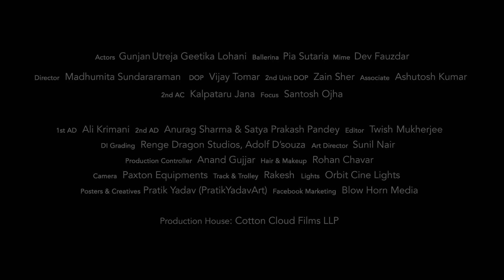Piya Reprise Official Video | Jubin Nautiyal | Gunjan Utreja | Viraal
"Piya Reprise" talks about the Intense Pain felt by an Unfortunate Lover, who has lost everything in life, and wants his Lady love to go away from him, to find a better companion than him as he feels, he has nothing more to offer to her and is just a mere burden on everyone around.
For Ringtones & Callertunes Downloads:

CRBT Code (For all Major Operators Except Vodafone)

Please SMS your CRBT Keyword PIYRP to 54646 (For Vodafone Users & all Major Operators)

Audio Credits

Song - Piya Reprise
Singer - Jubin Nautiyal
Composer & Lyricist - Viraal
Music & Production - Arya Acharya
Grand Piano - Chris Masand
Strings & Horns Arrangements - Arya Acharya
Sound Recordists - Pankaj Borah & Bhaskar Sarma
Recording Studio - Phatbox Studio, Mumbai.
Mix & Master - Tosief Shaikh, Audio Clinic Mumbai.

Video credits

Actors - Gunjan Utreja & Geetika Lohani
Ballerina - Pia Sutaria
Mime - Dev Fauzdar
Video Director - Madhumita Sundararaman.
DOP - Vijay Tomar
Production House - Cotton Cloud Film LLP
Creative Producer - Vijay Tomar
2nd Unit DOP - Zain Sher
Associate - Ashutosh Kumar
2nd AC - Kalpataru Jana
Focus - Santosh Ojha
1st AD - Ali Krimani
2nd AD - Anurag Sharma & Satya Prakash Pandey
Editor - Twish Mukherjee
DI Grading - RengeDragon Studios, Adolf Dsouza
Art Director - Sunil Nair
Setting Boys - Avinash,Prakash & Mahesh
Production Controller - Anand Gujjar
Production Boy - Adil & Kunnar
Hair & Makeup - Rohan Chavar
Lights - Orbit Cine Lights
Light Boys - Narayan, Aftab Alam, Md.Ejaz & Dilip Kamela
Camera - Paxton Equipments
Camera Boy - Shiva, Bunty & Prem
Track trolly - Rakesh
Spot Boy - Vishwanath Shegar
Special Thanks - The Danceworx, Mumbai, Shimla Chaudhary, Umaima Sadriwala, Sudhanshu Shekhar

Posters & Creatives - Pratik Yadav (PratikYadavArt)

Facebook Marketing by: Blow Horn Media